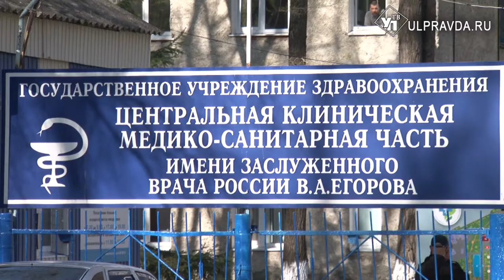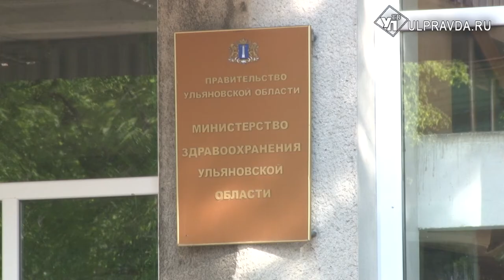За апрель поступили, за май придут в срок. Ульяновским медработникам выплатили обещанные надбавки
Президент Владимир Путин поручил регионам к 15 мая довести до всех медработников апрельские надбавки. Стимулирующие выплаты положены медработникам, которые оказывают помощь заболевшим коронавирусом, и лицам из группы риска.